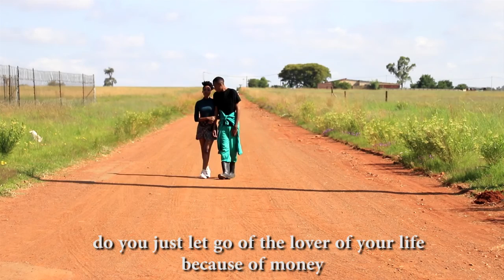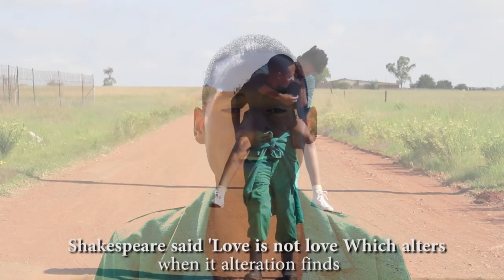Lindo-mar Khumbane - Ziph'inkomo